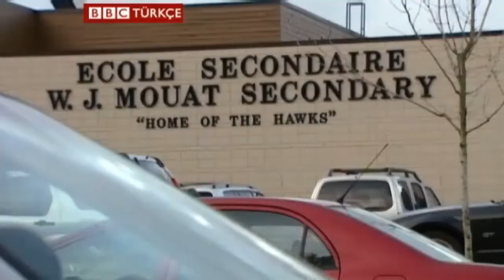Vancouver'ın uyuşturucu sorunu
2010 kış olimpiyatlarının evsahibi Vancouver'ın kontrol edilemeyen uyuşturucu ve şiddetle dolu karanlık bir yüzü var.